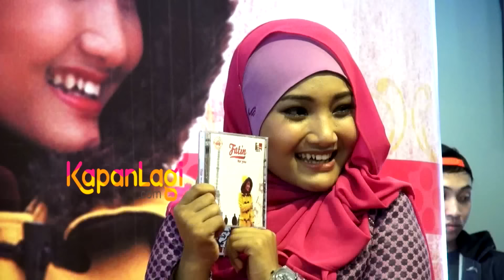Sibuk, Ini Cara Fatin Atur Waktu Untuk Kuliah dan Keluarga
KAPANLAGI.COM - Sebagai penyanyi terkenal, Fatin Shidqia Lubis tentu disibukan dengan beragam aktifitas manggung yang padat. Hal itu tentu membuat Fatin banyak kehilangan waktu bahkan untuk dirinya sendiri. Lantas, bagaimana sih cara Fatin mengatur waktu untuk kuliah dan keluarga ditengah aktifitas nyanyi yang begitu padat? Simak hanya di sini!